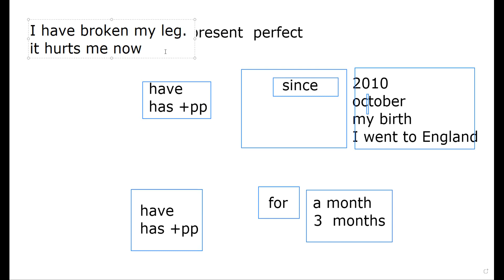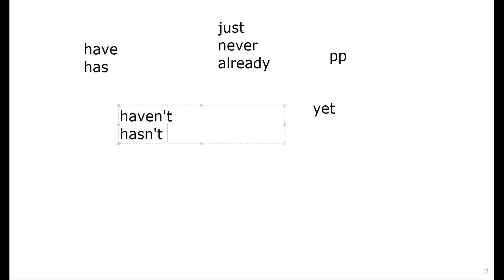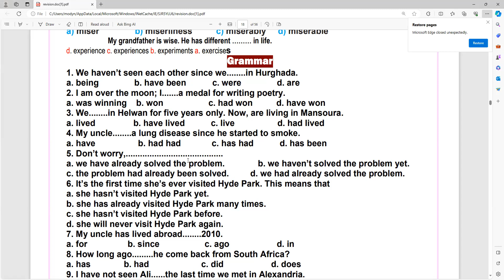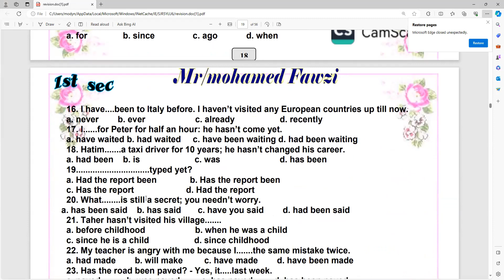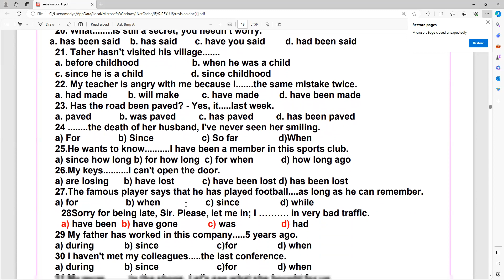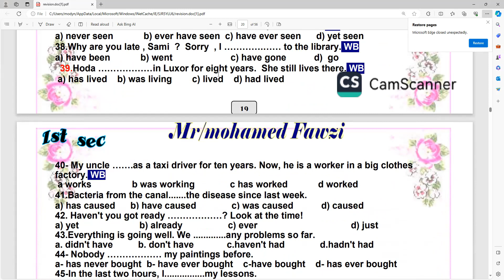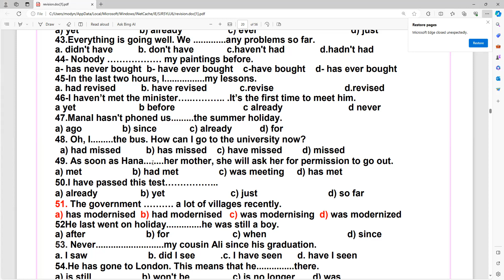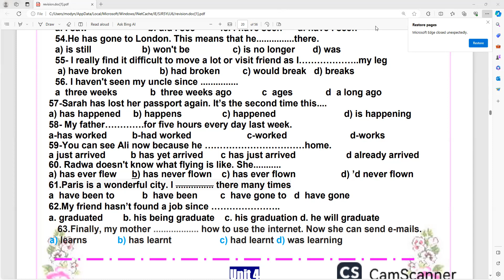present perfect مراجعة جرامر الوحدة الثالثة انجليزي اولي ثانوي